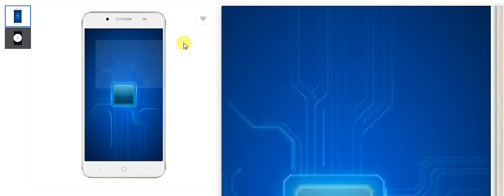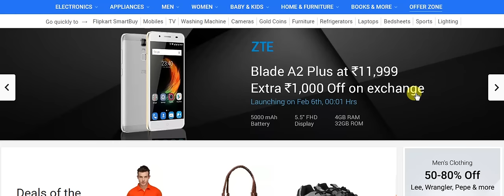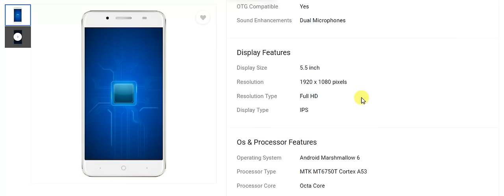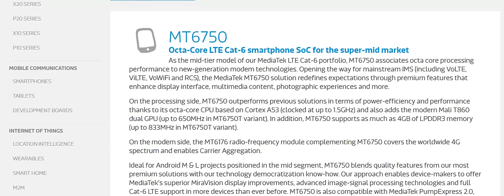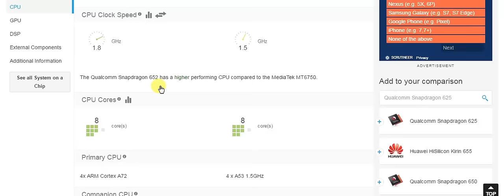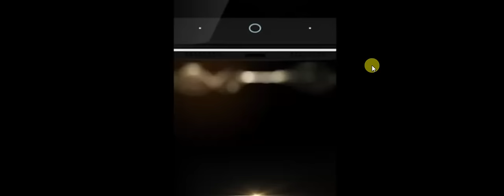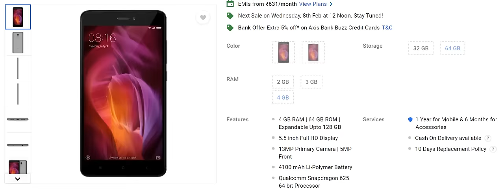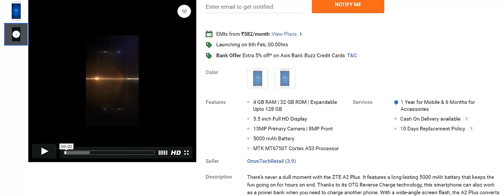ZTE Blade A2 Plus with 4GB RAM and 5000 mAH Battery launched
ZTE Blade A2 Plus smartphone was launched on 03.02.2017 in India. The smartphone is priced at Rs. 11,999 and will exclusively be available on Flipkart from Monday, February 6 onwards.

ZTE had launched two RAM variants of the smartphone in China - 3GB and 4GB. However, In India only the ZTE Blade A2 Plus 4GB RAM variant option for now. Just to recap, the 3GB variant of the ZTE smartphone was priced at CNY 1,499 (roughly Rs. 15,000) and the 4GB variant was priced at CNY 1,699 (roughly Rs. 17000) respectively in China.

The ZTE Blade A2 Plus sports a metal unibody, with a square shaped camera, flash and fingerprint scanner, sitting one below the other vertically at the back. The volume and navigation buttons are housed on the right edge, while the capacitive navigation buttons are situated at the bottom chin in the front. The big highlight of the ZTE device is its massive 5000mAh battery that supports fast charging. ZTE claims that the smartphone can last up to 22 hours of talk time.

As for specifications, the ZTE Blade A2 Plus features a 5.5-inch (1080x1920) pixels full-HD display. It is powered by a 64-bit MediaTek MT6750T octa-core SoC (four Cortex-A53 cores at 1.5GHz and four at 1GHz) paired with 4GB of RAM and Mali T860 GPU. The inbuilt storage is at 32GB with the option to expand further via the microSD card (up to 128GB).

The hybrid dual-SIM ZTE smartphone runs on Android 6.0 Marshmallow-based Mifavor 3.5 OS. As for optics, the ZTE Blade A2 Plus sports a 13-megapixel rear camera with PDAF, dual-LED flash and 1080p video support. At the front, there is an 8-megapixel sensor with screenflash. Connectivity options include Bluetooth v4.0, GPS, 4G LTE, and Wi-Fi 802.11 b/g/n. Lastly, the ZTE Blade A2 Plus measures at 155x76.2x9.8mm, and weighs 189 grams.